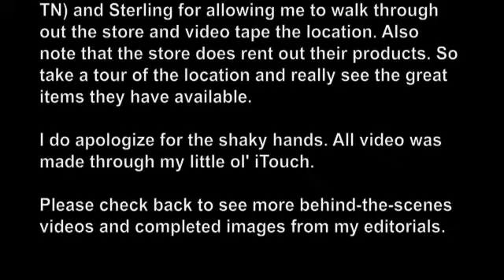Location scouting an antique store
My team and I are always looking for locations to shoot our fashion stories. This is a location that I recently noticed one night while hanging out in the Lebanon Square. Unfortunately, my friend and Fashion Stylist, Kerry Woodard, was not able to be with me to see this fantastic location.

Sonic Impact (Shapes of Adrenaline Edit)